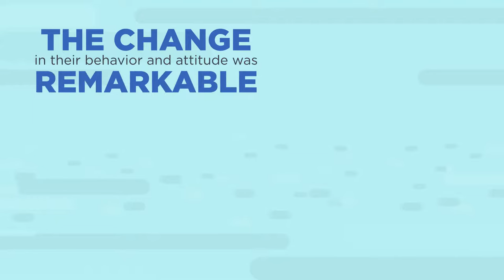Where Does Sunday School Come From? – Bible Bytes – Mike Mazzalongo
From 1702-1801 the population of England doubled. As more people moved to the cities to find work, the traditional ties to church and community were severed. As a result, several generations of children grew up without religious instruction and this led to a serious social breakdown at the time. Child workers with Sundays off would create a tremendous disturbance in the towns where they lived.

Robert Raikes, a newspaper publisher, pondered the fate of these youngsters without schooling or religious training and decided to set up schools for these children to attend on Sundays, their only day off. He hired women to teach them to read and a local minister, Thomas Stock, to give them religious instruction. The school lasted from 10am to 5:30pm and rewards were given to those who mastered their lessons.

The change in their behavior and attitude was remarkable, so remarkable that by 1785 a Sunday School society was formed to distribute Bibles and spelling books. Raikes was also instrumental in beginning a similar ministry in prisons. His faith and vision introduced the concept of Bible teaching for the masses in the local church setting on a regular basis.

The style and organization of Sunday School has changed but the basic premise (teaching each person to know and apply the Scriptures) and the approach (the local church) remains the same.

Each Sunday, most churches now offer structured Bible learning programs for both children and adults. Let's take advantage of this marvelous way of teaching our children and instructing ourselves in God's word. After all, unlike the working children of 18th century England, we also have Saturdays off.